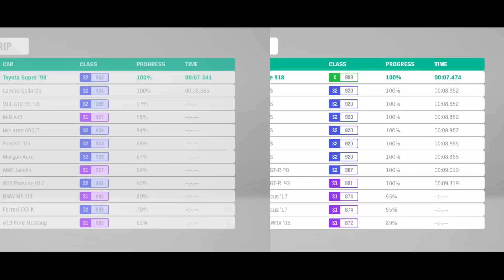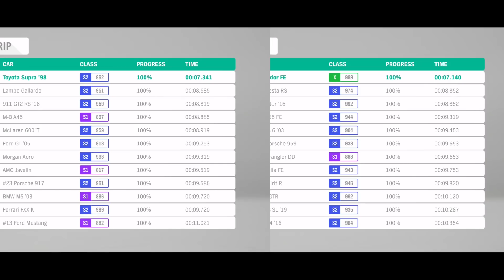Forza Horizon 4: Toyota Supra vs. FASTEST HYPERCARS In FH4! I Koenigsegg, Lamborghini, McLaren &More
Hey guys! Today we will be looking at the Toyota Supra vs. top 15 fastest hypercars in Forza Horizon 4 on the quarter mile drag strip. The hypercars are listed in terms of their drag time, therefore the slowest hypercars are at the beginning. If multiple cars had the same drag time, the tie-breaker was which ever car had the fastest top speed. Also, if you would like to see the another car vs. every hypercars in Forza Horizon 4, let me know!

All hypercars: Bugatti Veyron, Bugatti Chiron, Ferrari LaFerrari, Ferrari F12 TDF, Hennessey Venom GT, Italdesign Zerouno, Koenigsegg Agera, Koenigsegg Agera RS, Koenigsegg Regera, Koenigsegg One:1, Koenigsegg CCX, Koenigsegg CC8S, Lamborghini Aventador, Lamborghini Aventador FE, Lamborghini Aventador J, Lamborghini Aventador SV, Lamborghini Centenario, Lamborghini Veneno, Lykan Hypersport, McLaren P1, McLaren Senna, McLaren Speedtail, Noble M600, Pagani Huayra, Pagani Huayra BC, Pagani Zonda Cinque Roadster, Porsche 918 Spyder, Rimac C_Two, Zenvo ST1